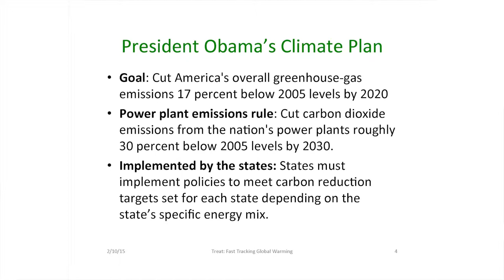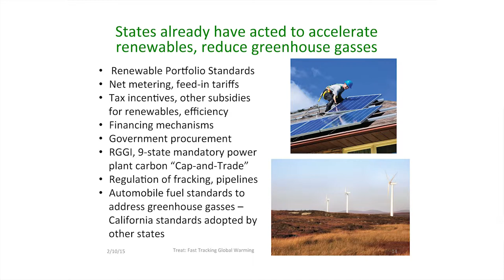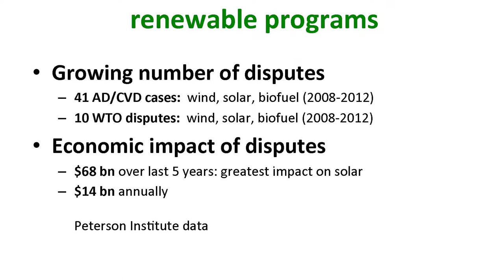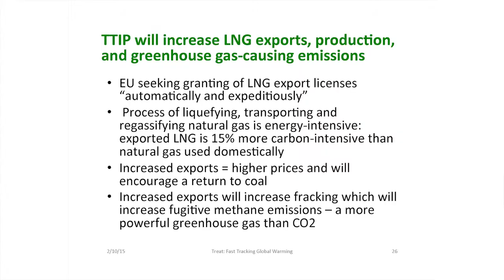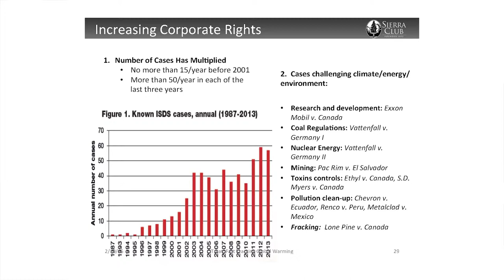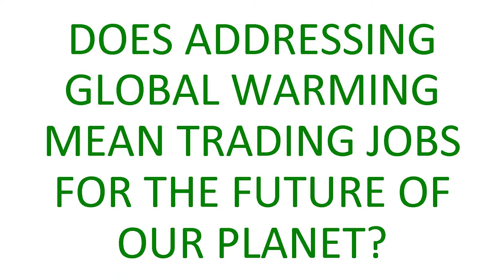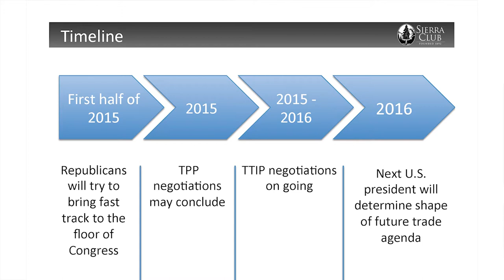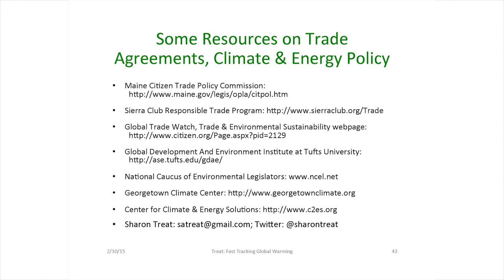Fast-Tracking Global Warming A Mash-Up609FASTtracking15min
15 minutes
How Fast Track and Trade agreements exacerbate Global Warming
A mash-up of Sharon Treat's talk Bowdoin College, Maine